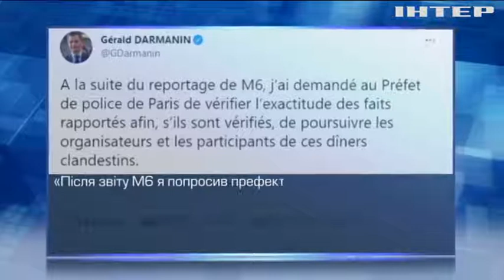Скандал у Франції: високопосадовці відпочивали у закритих на карантин ресторанах